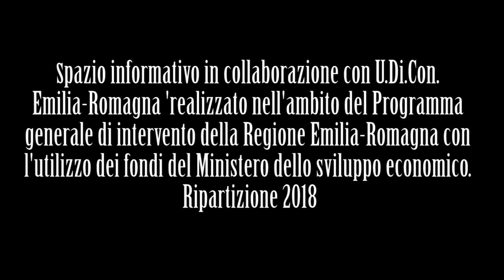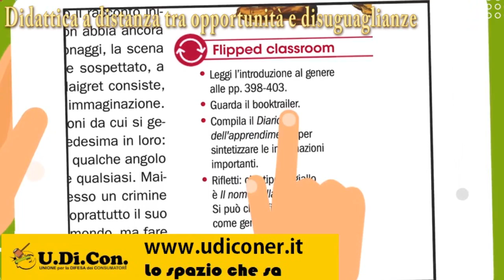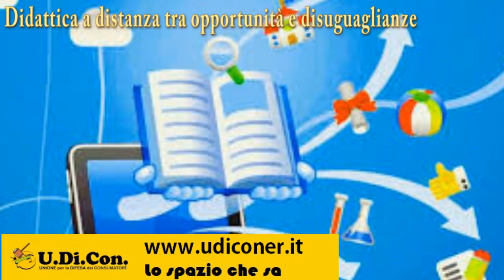Lo Spazio che sa: La didattica a distanza tra opportunità e rischio disuguaglianza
Dopo le difficoltà nell'affrontare vivere e superare il periodo dell'emergenza Covid che ha obbligato il mondo della scuola alla didattica a distanza ci si interroga sul mondo per rendere disponibili a tutti gli studenti computer, tablet e la connettività necessaria per dialogare ‘a distanza’ con la scuola, i compagni e i docenti, con modalità che in parte potrebbero continuare anche a settembre, quanto riprenderanno le lezioni in presenza. Ciò insieme alla necessità di aiutare le famiglie colpite dalla crisi portata dall'emergenza ad affrontare le consuete spese legate alla scuola sia in presenza sia a distanza. Facciamo il punto sulle ultime novità nella puntata settimanale de Lo sppzio che sa, l'approfondimento in collaborazione con U.di.con Emilia Romagna. In studio Chiara Dominici